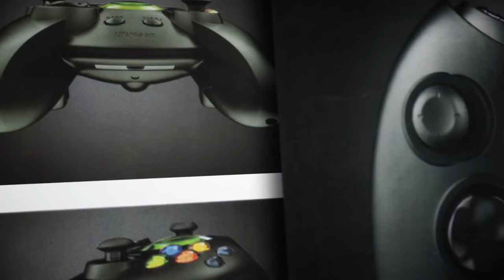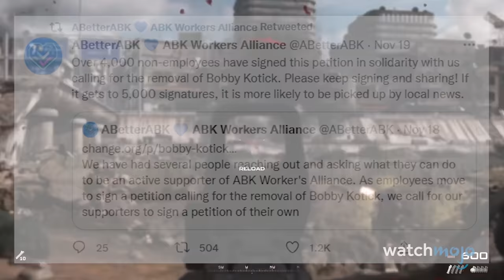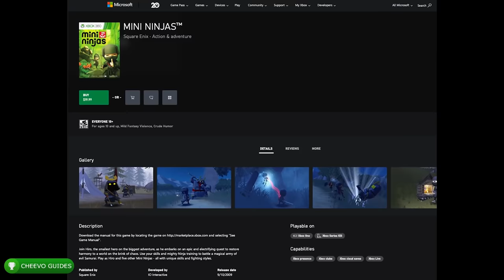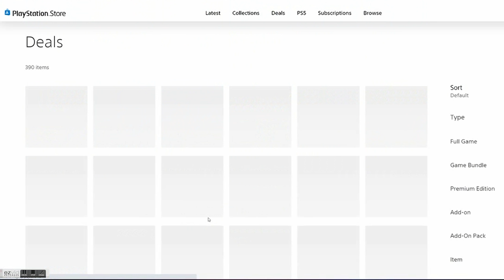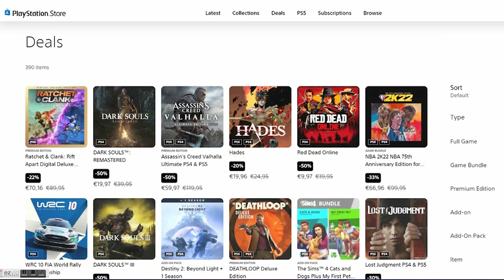Žaidimai už pusę kainos? Taip, tai įmanoma!! - Žaidimų Naujienos 2021-11-23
00:00 - intro
00:47 - “Pragmata” - kitais metais
01:39 - Naujienos apie “Mass Effect” gal ir bus, o gal ir ne
02:31 - Neeilinis žaidimas apie karą vėl perkeltas
03:14 - “GTA” kūrėjai gavo atkirtį atgal
04:16 - “Activision Blizzard” vadovui atėjo galas
06:08 - “Xbox” 20-as gimtadienis!
08:11 - “Black Friday” nuolaidos!
10:21 - Trumpai ir aiškiai